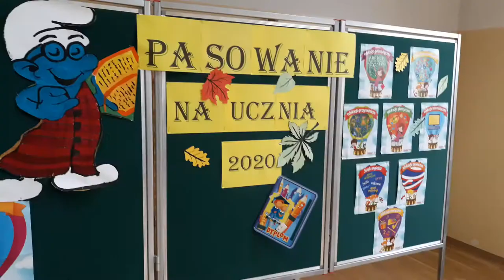Czyżew. Ślubowanie uczniów klas pierwszych. SP Czyżew. 2020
Ślubowanie uczniów klas pierwszych Szkoły Podstawowej im. Szarych Szeregów w Czyżewie. 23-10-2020 r.